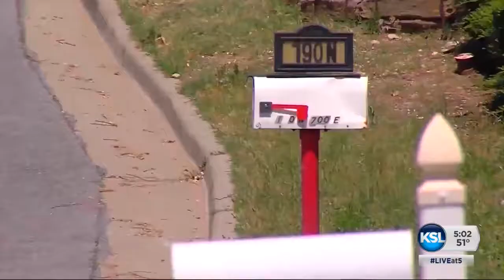23-year-old Dereck Harrison pleads guilty to killing UTA employee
23-year-old Dereck Harrison pleaded guilty to killing Kay Ricks -- a 63-year-old UTA employee. In exchange, prosecutors agreed not to seek the death penalty. News Specialist Shara Park reports from Wyoming and tells how a statement from the Ricks family changed how Harrison planned to handle the hearing.